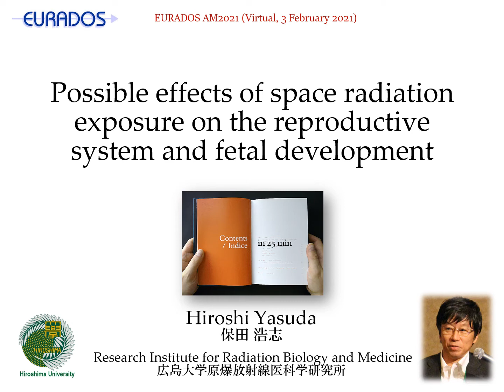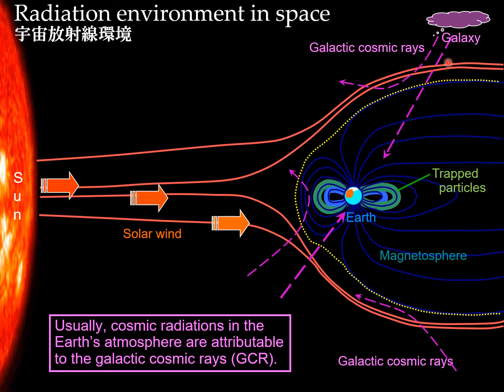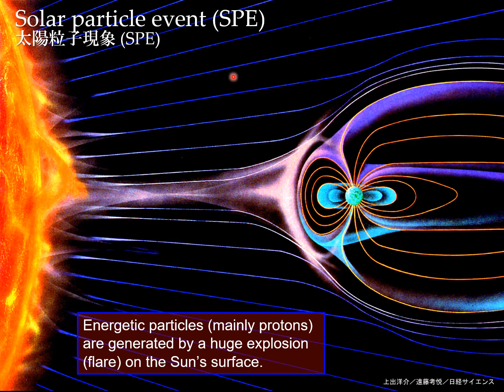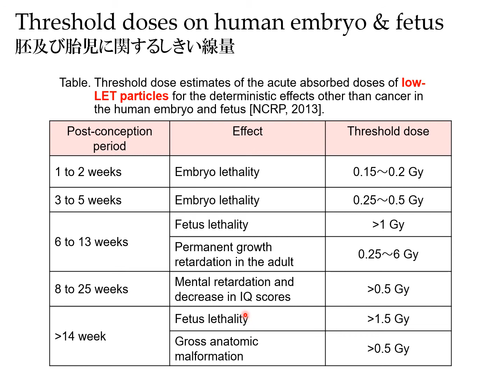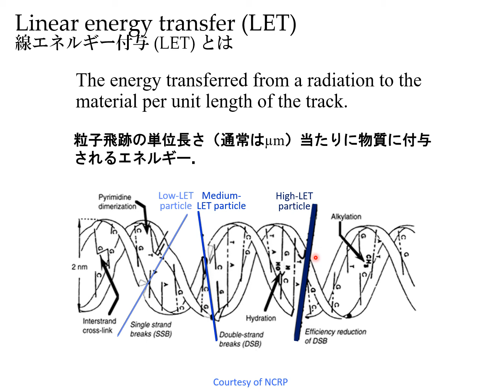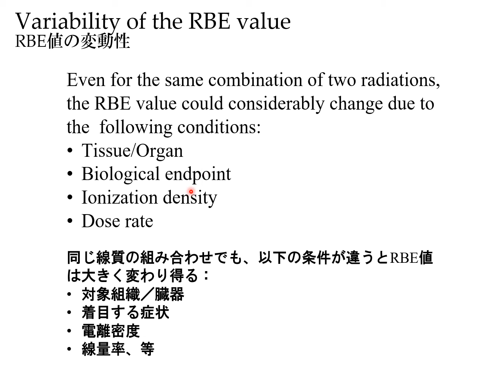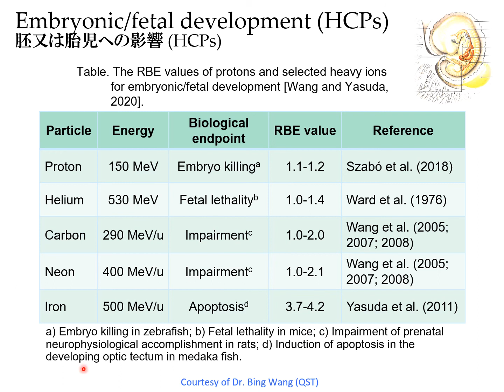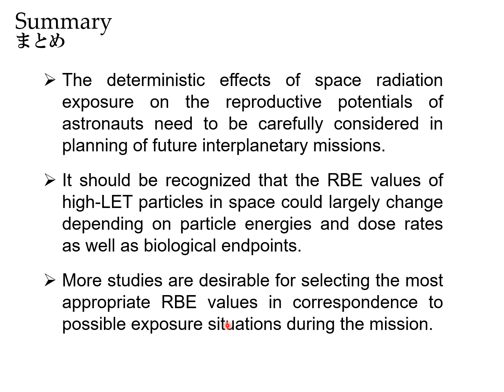2021 EURADOS Winter School Day 2 Part 2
2021 EURADOS Winter School on Foetal radiation risk: dose assessment in occupational, medical and emergency situations. Day 2 (4 February 2021), Part 2